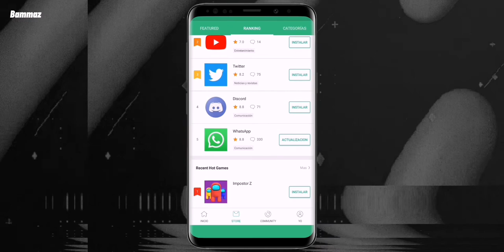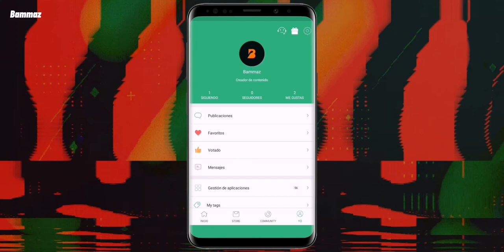LA MEJOR alternativa a la GOOGLE PLAY STORE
Si estás buscando descargar apliciones en formato APK y SIN RESTRICCIONES DE PAÍS asta es la mejor opción fuera de la Play Store y si no tienes los Servicios de Google (Huawei) mucho mejor.
Si ya viste nuestro video de como publicar tu app en APKPure, entonces cuando subas una nueva actualización le avisaran a tus usuarios de dicha actualización.

Tienda de APKpure
✅ APKpure.com

ÚNETE A NUESTRO CANAL EN TELEGRAM

Puedes descargar nuestra app y no perderte de nada sobre BAMMAZ STUDIO🤩

Nuestras Redes